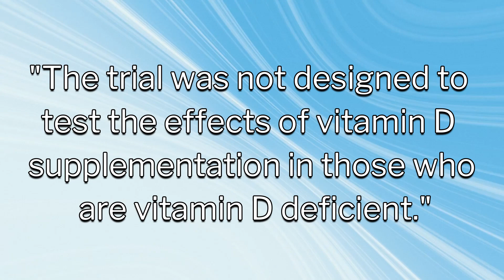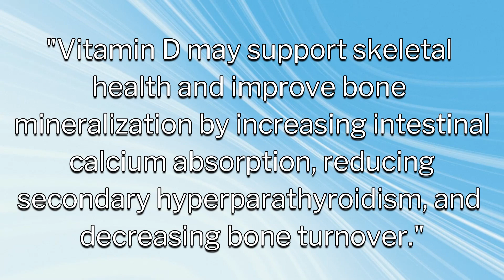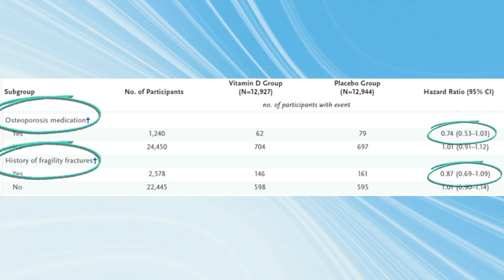Should You Stop Taking Your Vitamin D Supplements? - A Review of a Vitamin D and Bone Fracture Study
Have you seen the recent articles with flashy headlines saying that vitamin D supplements don’t work?  Today, we are going to look at one of the studies that led to the flashy headlines and talk about the implications for bone health and reducing fractures.

There are links to the study that I discuss today below and I encourage you to check it out for yourself. The study is titled, “Supplemental Vitamin D and Incident Fractures in Midlife and Older Adults.”

Here's the link to the study.

Chapters:
0:00 Introduction
0:47 About Sarah
1:12 Overview of the Study
1:57 Details of the Study
2:39 What the Study Means
3:11 The Benefits of Vitamin D
4:27 Why Vitamin D Supplments May Still Help You
4:53 An Interesting Finding from the Study
5:40 Should You Stop Taking Vitamin D?
6:04 Conclusion